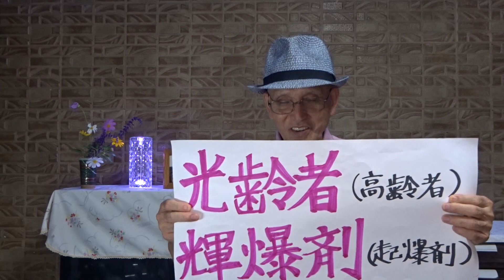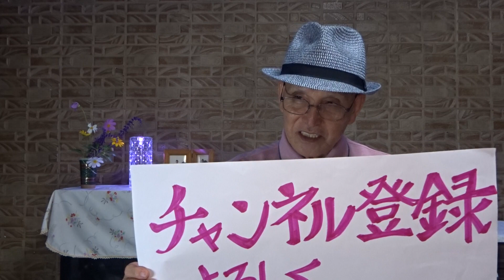新・一筆啓上賞 第19弾 テーマ「笑」 日本一短い手紙 (財)丸岡町文化振興事業団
飾らない微笑を あなたに届けます
2023年9月27日(水)